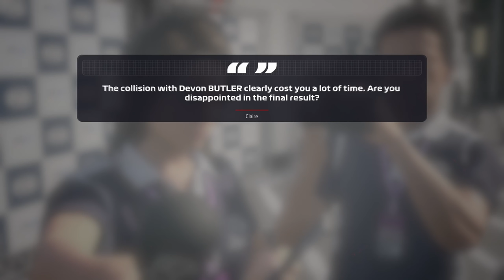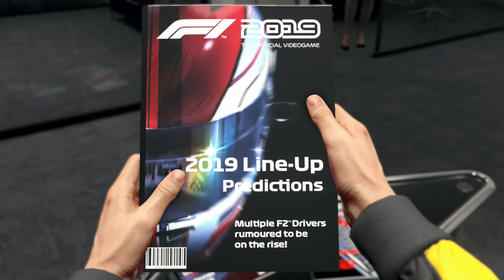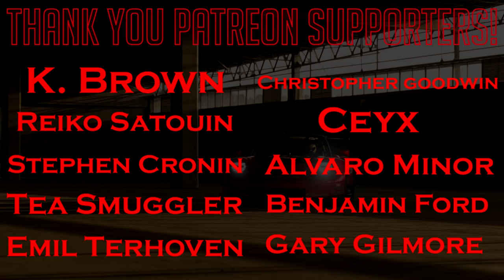F1 2019: The Drama Begins | Career Mode Ep.1 Formula 2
At long last, F1 returns to the channel!

➡️️  Super GT
       Maidstone
       ME14 9WT

➡️️ 1 Year +
Jimmy Broadbent, Wolfykins, Taaha Siddiqui, Christian, Anirudh Shirsat,  Adeyemi Inniss, Robert Freitas, dibblr

➡️️ 6 Months +
Scott Billeck, King James, HyperJrive, RypeL, Ognjen Starcevic, Gary Gilmore, EERIEISSS, LzyBoyCouch Christian Karafa, RacinX, Benjamin Ford, Takeshi_Oyasumi

➡️️  1 Month +
Bernhard Weller, Jelle Soeffers, BRKsEDU, Alfie, SpaghettiBowl_, Matt Lade, BakerKC, MrShentar, DanZambe, Andrew Mckelvey, Christian XII, Thomas Warwick, Alexandre Cote,  Devil Z, Glendon Voss, Brandy, Roadrager1904,